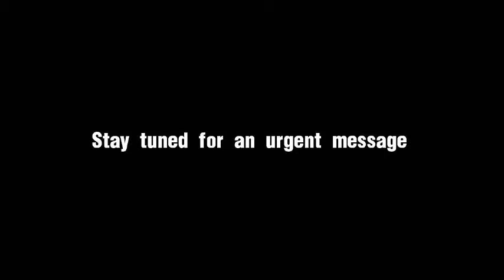SuperKirbyTwinz - Commercial Bump #1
First SKT commercial! We just felt like foolin around, lol.

Enjoy?...I guess...

Credit to n3komast3r for the idea, and SF and the crew for inspiration.